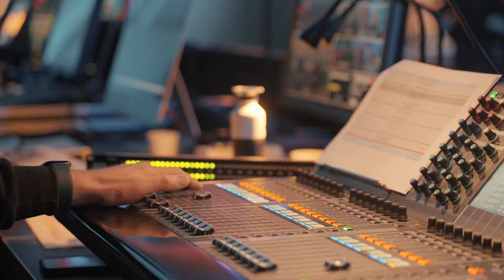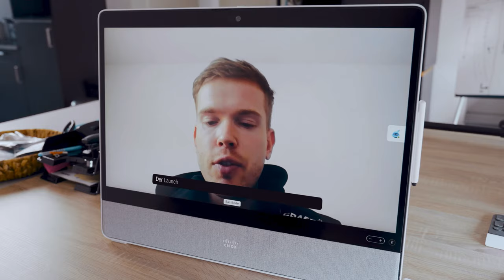Team DSM launches their 2022 pro cycling team | Webex Webinars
Team DSM thrives in a hybrid world as they revolutionize how they conduct their major flagship events and activations by leveraging Webex Webinars (formerly Webex Events)'